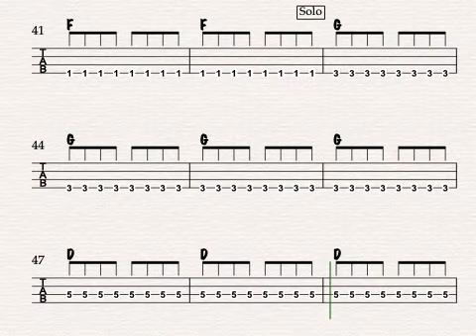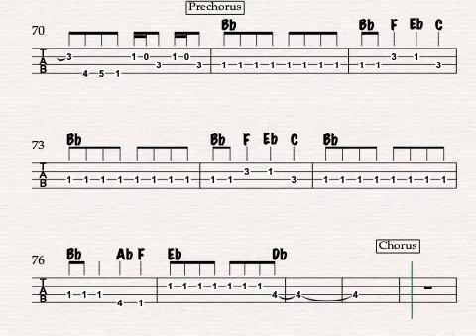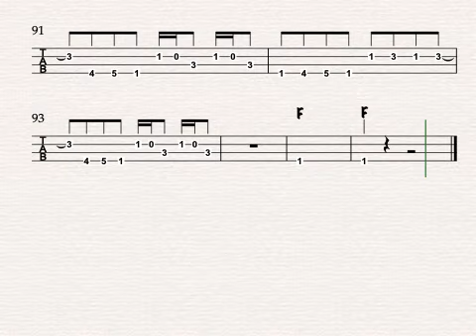Meanstreak - AC/DC bass tab